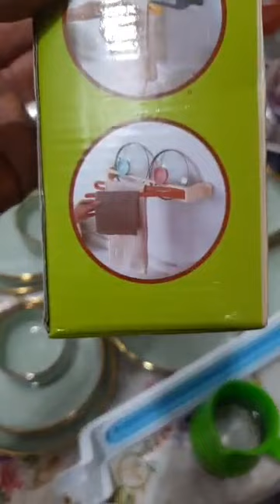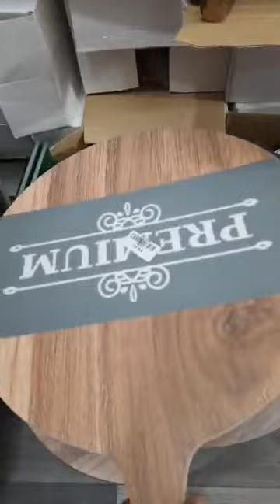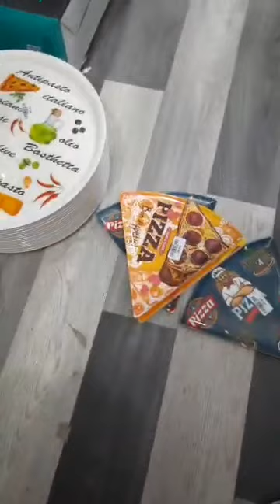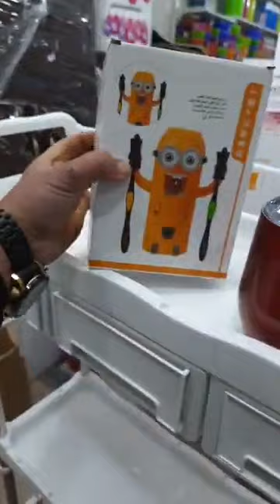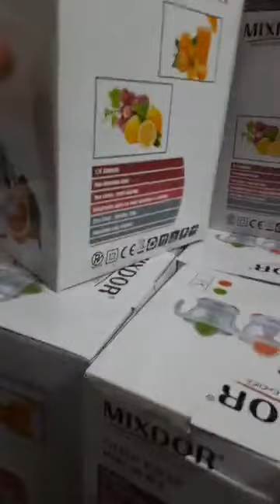جديد عملاق البلاستيك امام المستشفى صروب الخثير☎️0777115591 مقابل السكة الحديدية موقف الحافلة 39